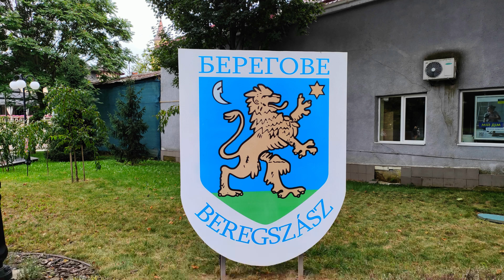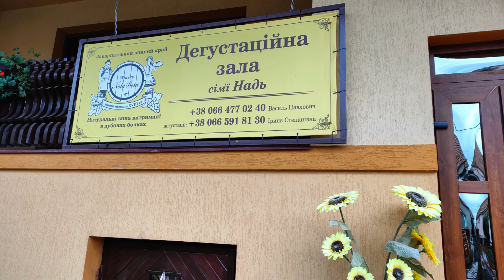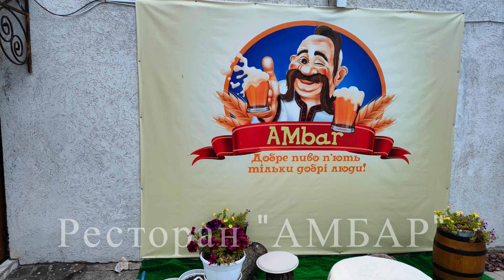Берегове 2023 - історія, архітектура та кулінарія. Berehove 2023 - history, architecture and cooking